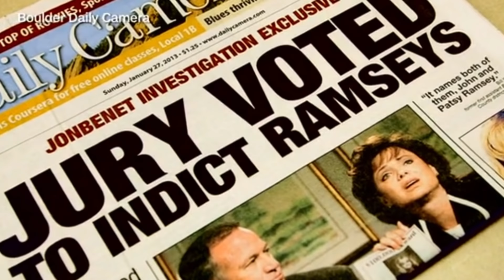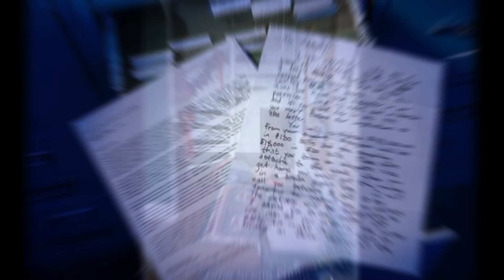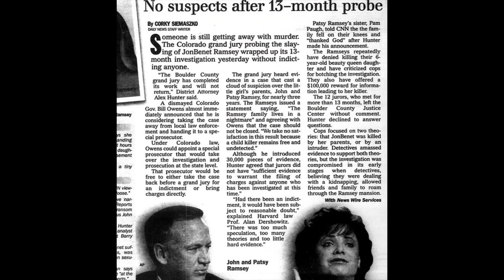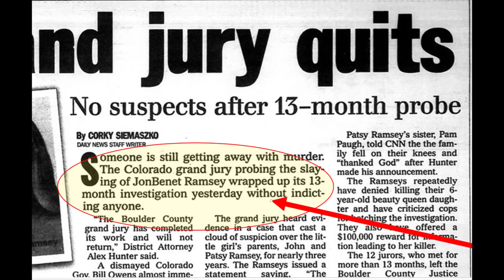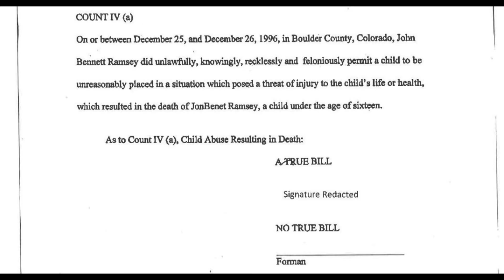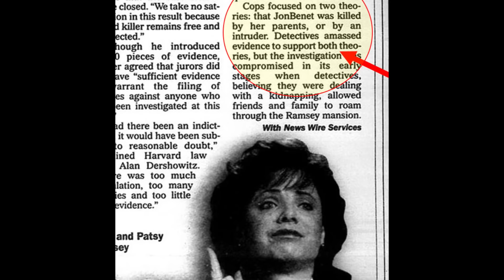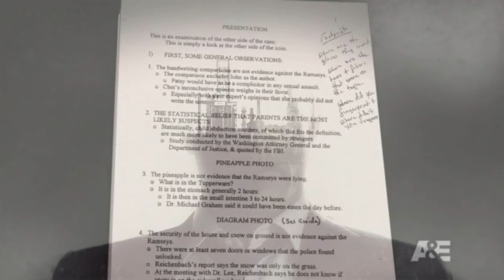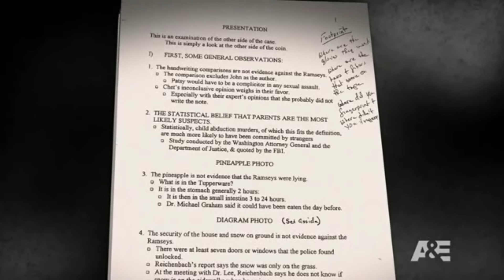The Grand Jury voted to indict John and Patsy Ramsey with Child Abuse and Accessory to Murder [4/5]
If jurors heard the evidence and voted that JonBenet's parents placed JonBenet in a situation resulting in her death, why is the Intruder Theory still out there? Why were the public misled to believe they had voted differently for so long? Also, how could the District Attorney say 30 000 pages of evidence constited insufficient evidence?